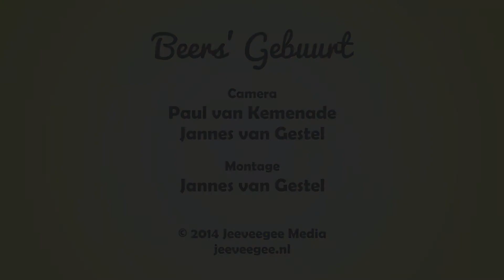Beers' Gebuurt - Column door Rens van Ginneken.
Beers' Gebuurt Derde Editie
19 Januari 2014
Ons Mevrouw te Middelbeers
beersgebuurt.nl

Camera:
Paul van Kemenade
Jannes van Gestel

Montage:
Jannes van Gestel

jeeveegee.nl